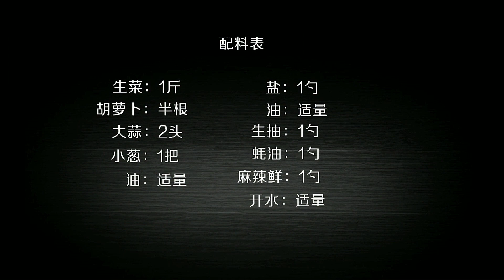自从学会生菜这做法，家人天天点名要吃，3天不吃就馋的发慌【橘子姐美食】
冬天要多吃生菜，教你好吃新做法，丢锅里烫一烫，上桌瞬间被扫光
大家好，我是橘子，来自中国，是一位全职妈妈

我平常特別喜欢给家人做各种美食，也喜欢做美食的过程，我每天会在这里分享中国的美食做法，喜欢的小伙伴可以关注我哦，祝你们的每天都开开心心，快快乐乐！ "我们的视频着重展示美食制作过程，所有食材的来源都符合合法和道德标准。"